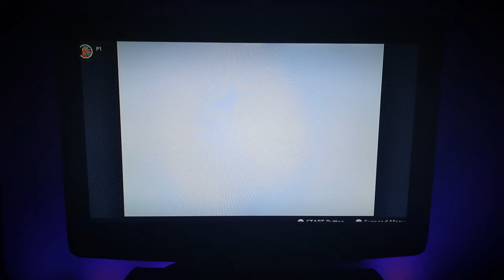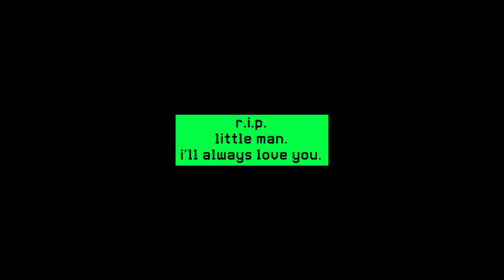How Games Help Me Cope With Grief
Opening up about some things. I kept this one short and sweet, the way he liked things to be. This is the first video in a series I want to make (as I feel comfortable) in order to honor my brother Devan.

Games Shown, In Order of Appearance:
Pokemon Ruby
Shenmue
Phantasy Star
Mother 3
Timesplitters 2
Halo (MCC)
Phantasy Star Online Episodes I & II Plus
Helldivers 2